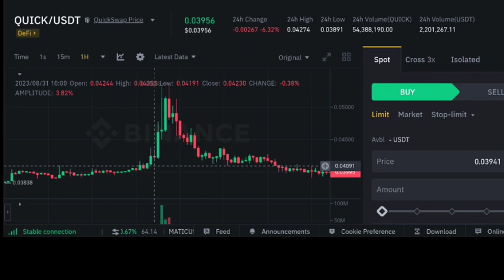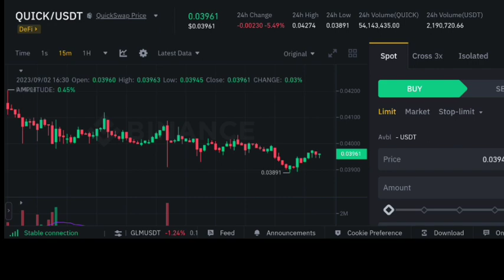Quick Coin price prediction | Quickswap price prediction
✅ Spot Trade &
📈  Futures Trade